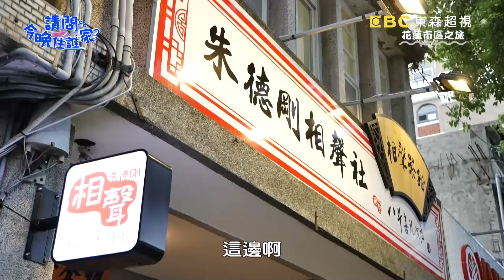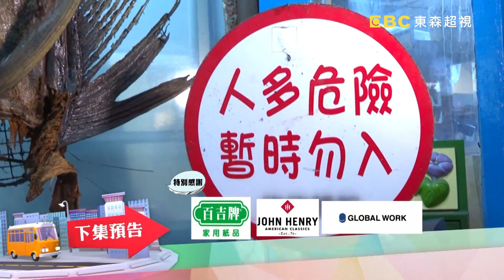嚇到Mic都掉！相聲大師朱德剛登場 「甫哥」不自覺模仿被嗆三八？【請問今晚住誰家】體驗篇 20211118 EP446 Part3 王傳一 潘君倫 王仁甫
黃昏市場隱藏美食製作大公開！型男們卯足全力挑戰達人？！走進花蓮最大黃昏市場！隱藏版美食全竟在這裡？！吉安市場道地竹筒飯製作大公開！王仁甫挑戰傳統港式腸粉初體驗會成功嗎？三人能成功打工換到市場美食嗎？王傳一精心安排的打工地點，請來神秘嘉賓現場助陣！讓王仁甫驚訝不已！神祕的圈內人即將登場？！究竟三兄弟與這位神祕客將會擦出什麼樣的火花呢？精彩內容鎖定晚間9點《請問 今晚住誰家？》

主持群：王傳一、潘君侖
來賓：王仁甫